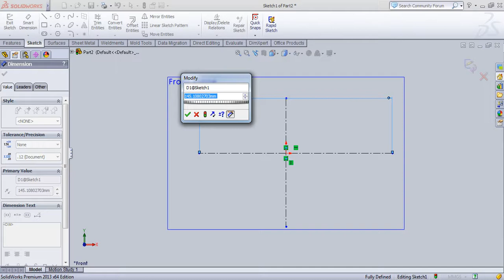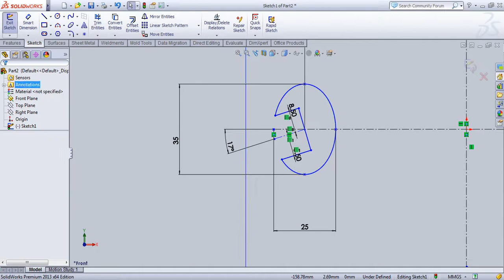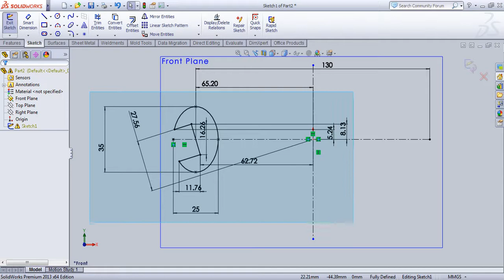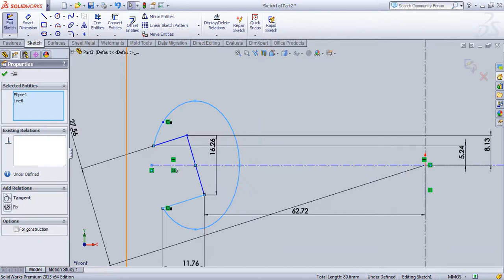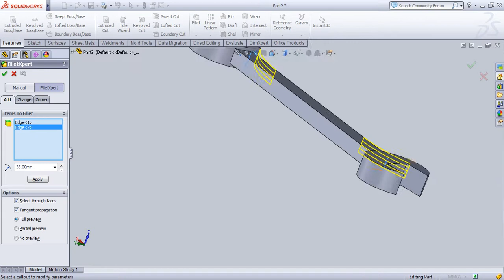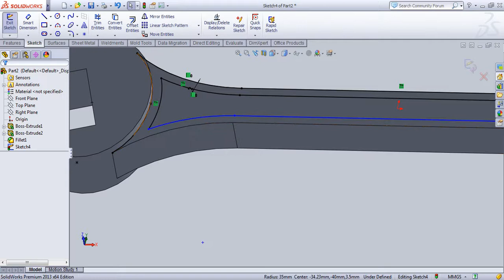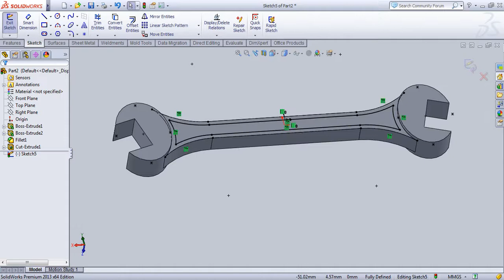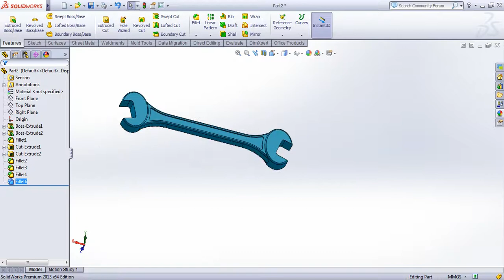How to make spenner in solid work